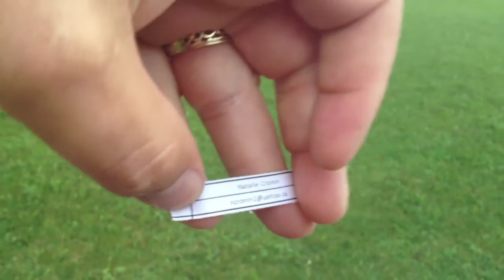Holstein Rodeo 2013 Facebook and Twitter Draw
The drawing for 2 x 2 Weekend Passes to 2013 Holstein Rodeo